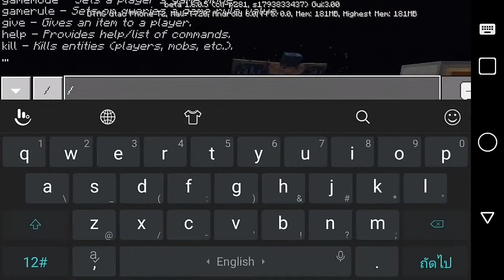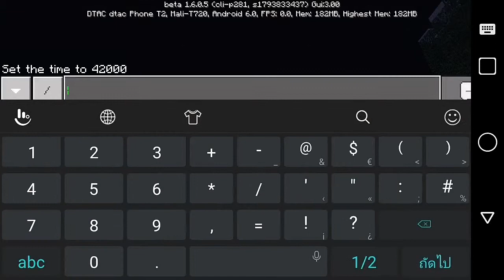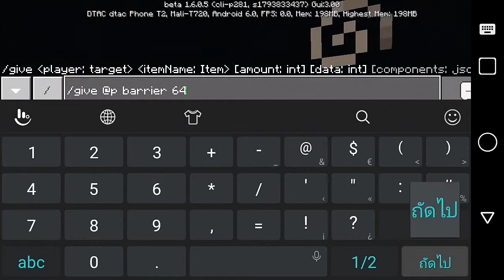อัพเดช Minecraft 1.6.0.5 มีของใหม่เพียบและแก้บัคเข้าโลกไม่ได้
Sub

Commen